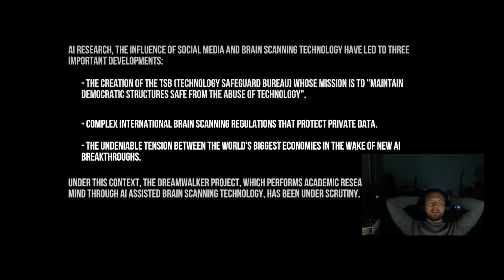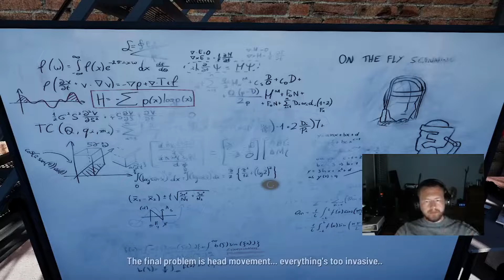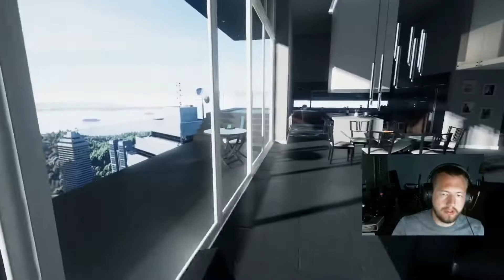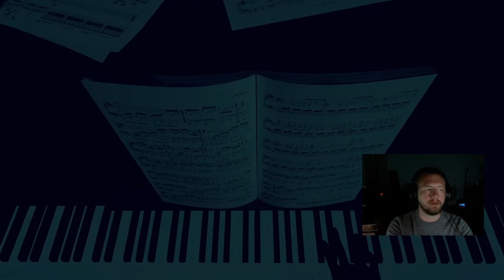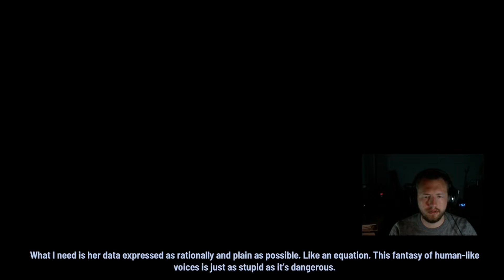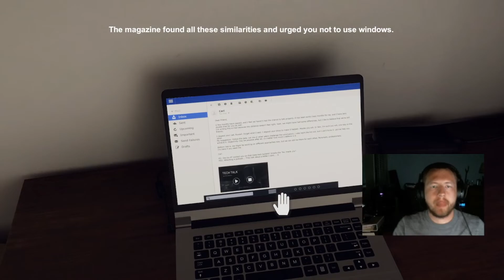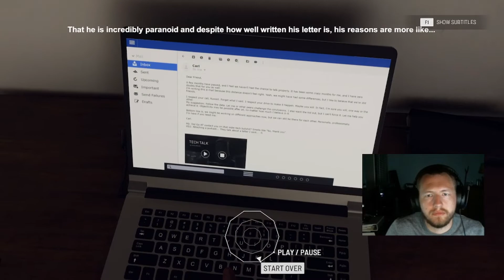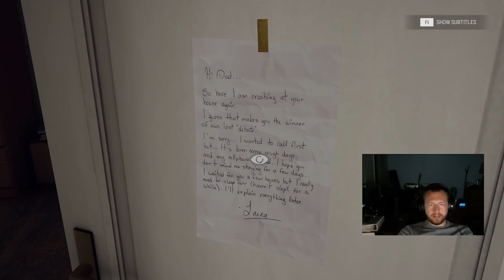The Signifier - Chapter 1